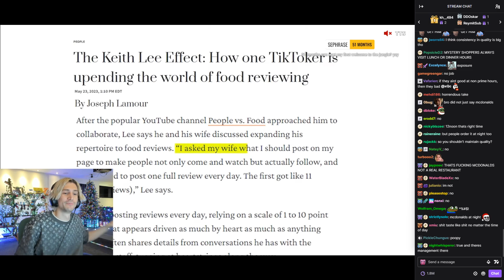xQc Proves that Food During The Day and Night is Not The Same